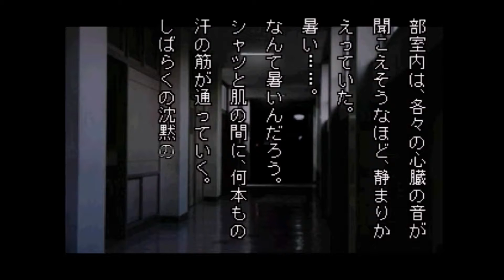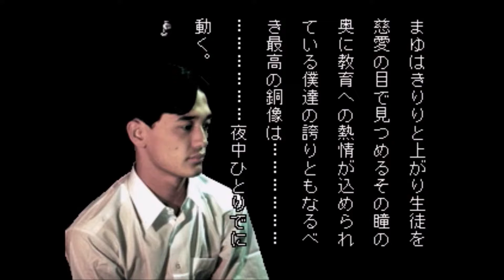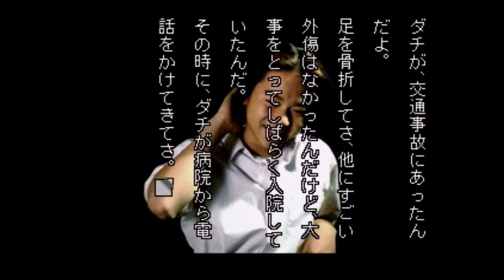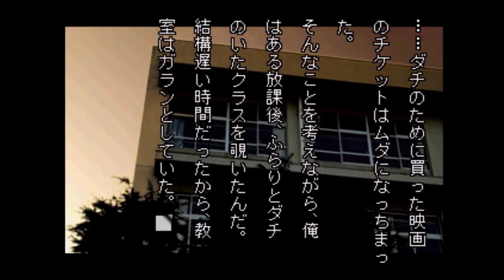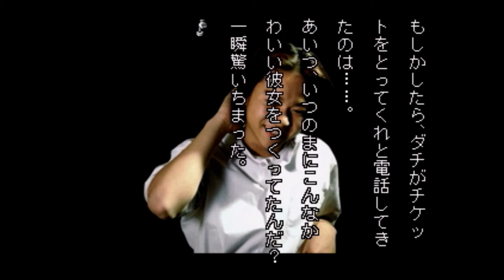【ねこ好き朗読実況】夏だ!猫だ!ホラーだ!学校であった怖い話S Part12 A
風間望第二話「校長先生の動く銅像」
校門にある校長先生の銅像は、夜中、一人でに動く・・・。その謎とは！？
新堂誠第三話「ダチの恋人・まつげ」前半
新堂さんが一年生の頃、入院中のダチが急死してしまった。それから数日後、ダチの机には、ある女生徒がいた。
今回は怖い話っというか、なんか恋愛ドラマみたいなストーリーですね。それにしても、ダチとかまつげとか、ちゃんと人の名前使おうよ・・・。

しまたんの画像、動画をyoutubeの他にinstagramとTwitter,Google+にて­­うｐ中。そちらもぜひ